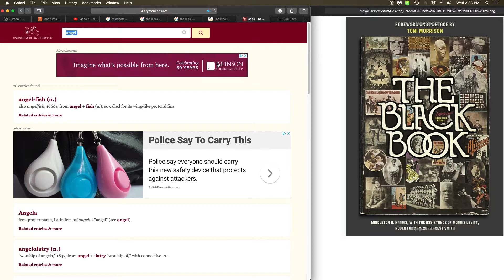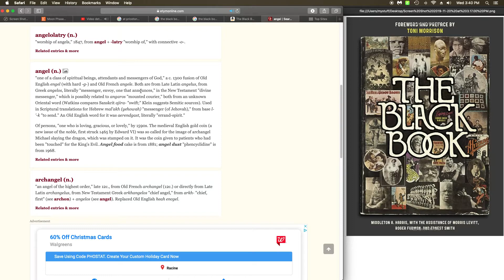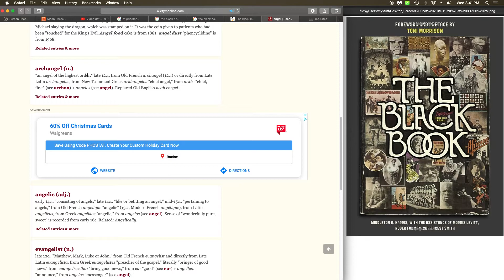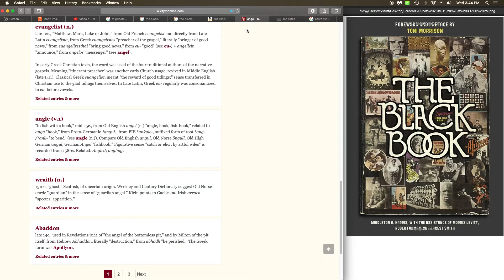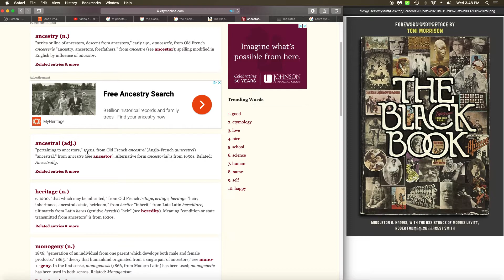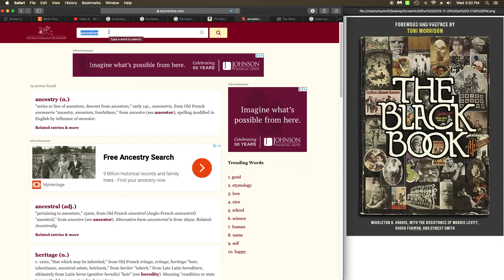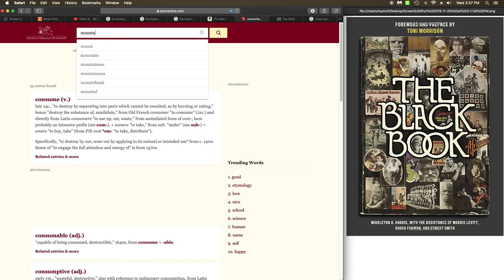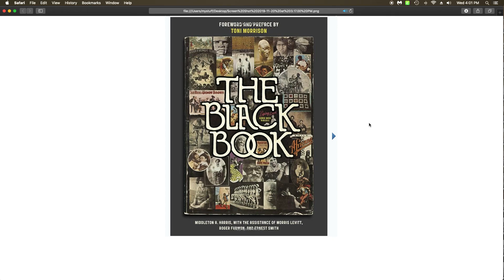The Black Book American Aboriginal Negro unchained pt.1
His-story lied...time to wake yo @$$ up!!